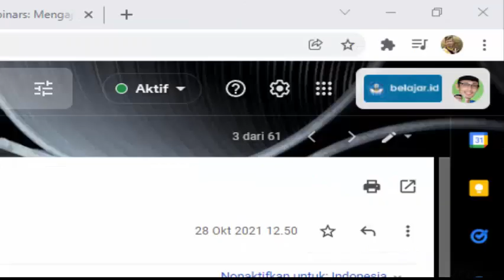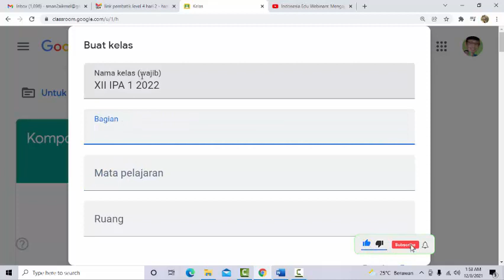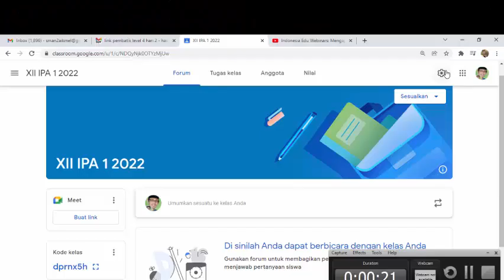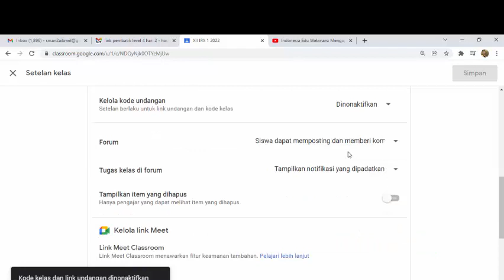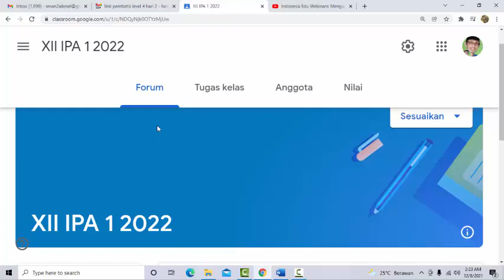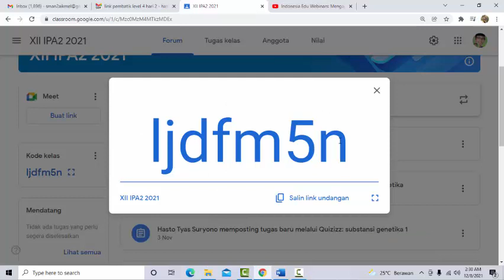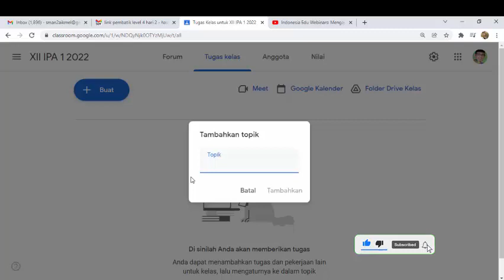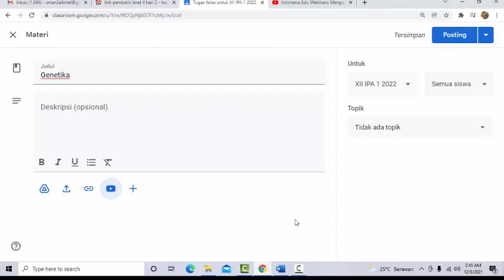Kelola pembelajaran dengan classroom bagi pemula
Pemanfaatan maksimal akun pembelajaran akan sangat menunjang kualitas pembelajaran. Salah satu fitur akun pembelajaran yang paling penting adalah google classroom. Dengan fitur ini pengelolaan pembelajaran akan sangatmudah dan efesien.
Langkah-langkah pemanfaatan google classroom dimulai dari masuk classroom, membuat kelas, pengaturan kelas, mengelola kelas, membuat topik hingga mengelola materi pembelajaran diuraikan secara runt melalui tutorial ini, sehingga pemanfaatanbisa  secara langsung .